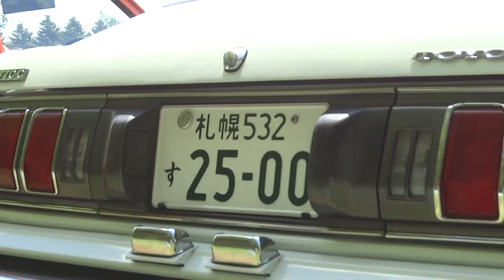TOYOTA CELICA LB 2000GT 1976 トヨタ セリカ LB 2000GT 1976